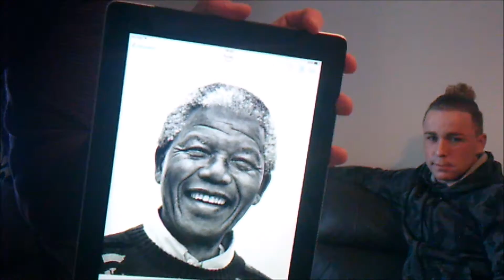Asmazseesit- Educating Benn Part 2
A good start from Benn then normal service is resumed towards the end.